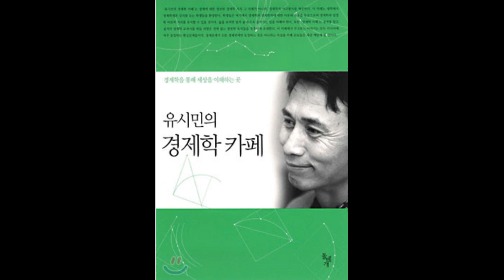유시민의 경제학 카페